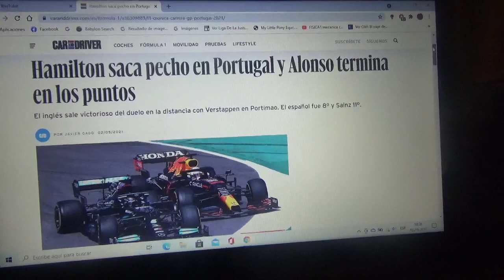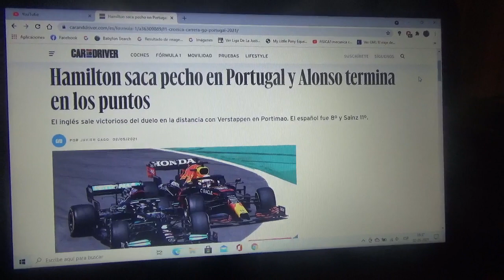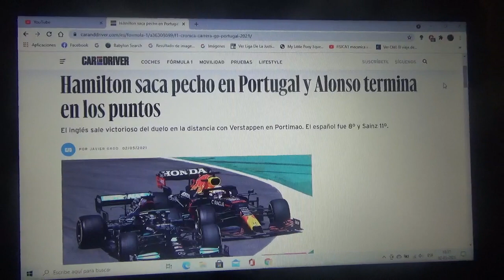Resumen GP de Portugal 2021 de F1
Un breve resumen de la 3era competencia de la Temporada 2021 de Fórmula 1 en el Autódromo do Algarve o Portimao en la que el actual heptacampeón mundial el inglés Sir Lewis Hamilton logró su victoria n°97 seguido del holandés Max Verstappen y el finlandés Valtteri Bottas 2° y 3° respectivamente